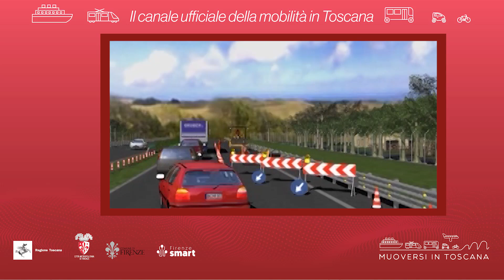Muoversi in Toscana - Edizione delle 8.30 del 31 luglio 2024